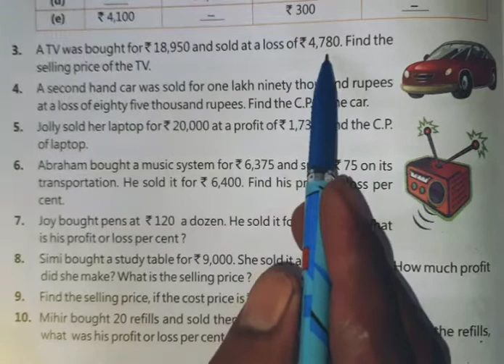Profit - loss & profit % & loss% (5th together with ex 9A)